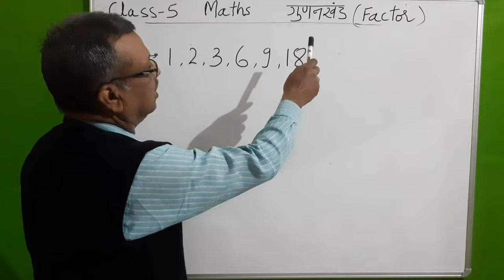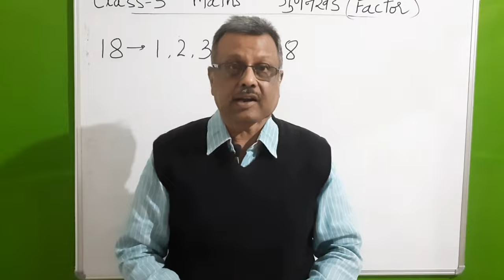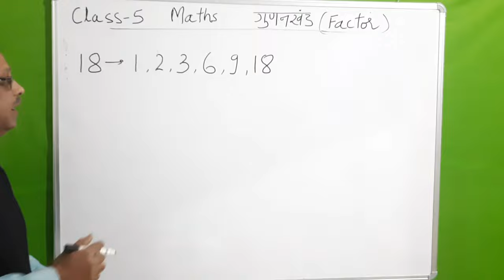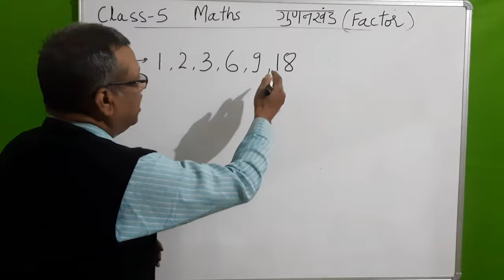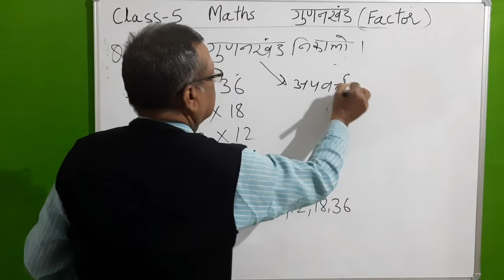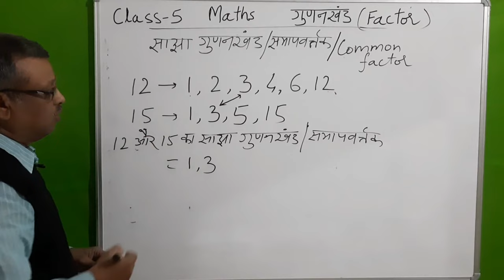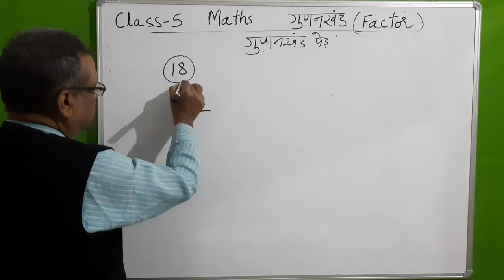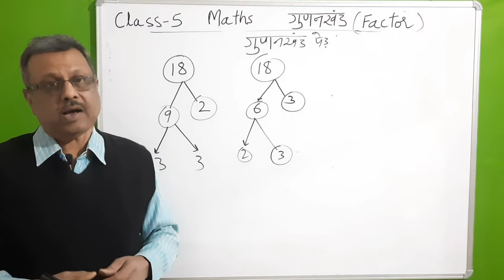CLASS -5 MATHS - गुणनखंड ( FACTOR )